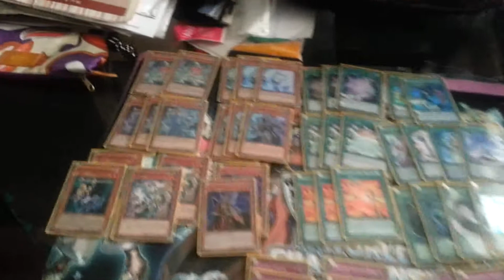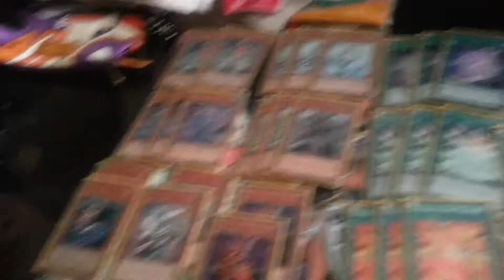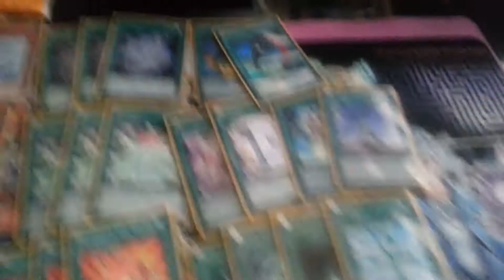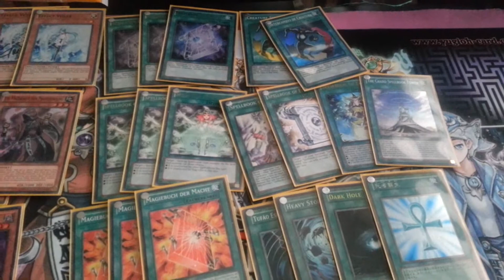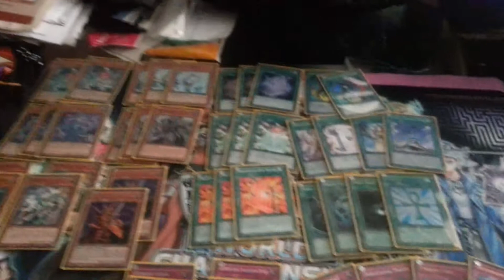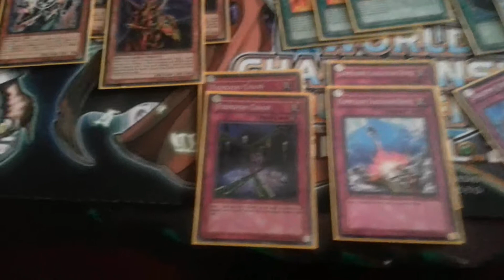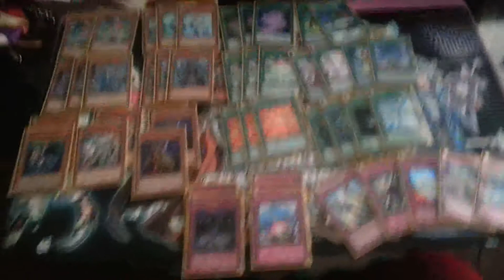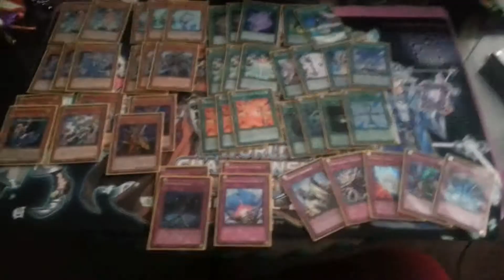Spellbook Deck Profile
Sorry I have been behind. This is the deck I plan to play in upcoming regional.

If you play Marvel or Black Ops 2 on PS3 inbox me for and invite.
xxKuriboltFTKxx

Or else Kuriboh will HUNT YOU IN YOUR DREAMS!